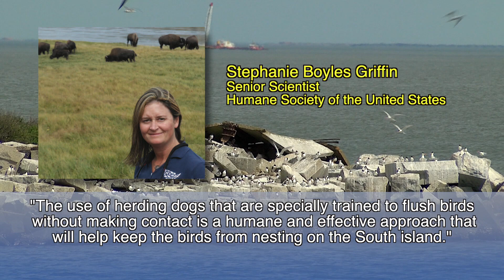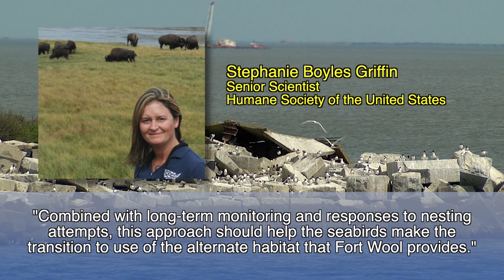Border Collies Keep Birds at Bay at HRBT